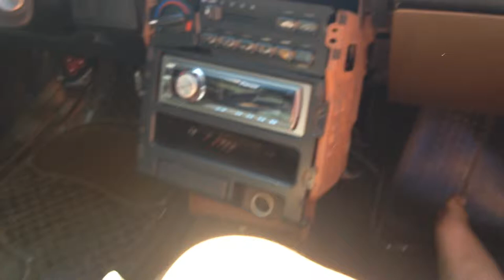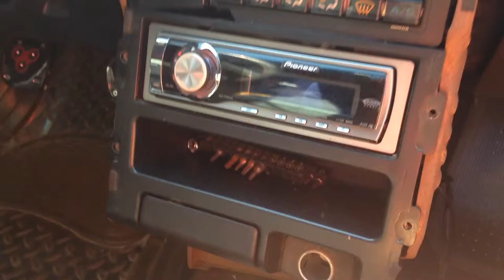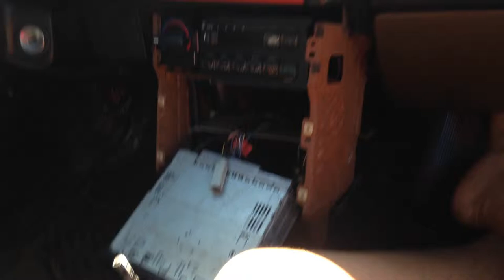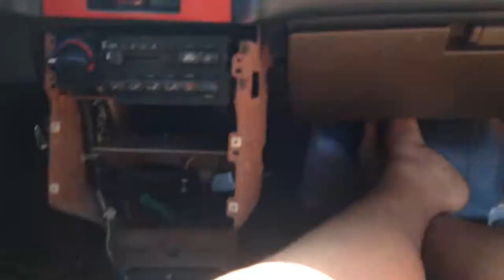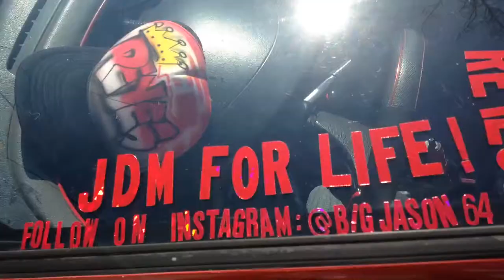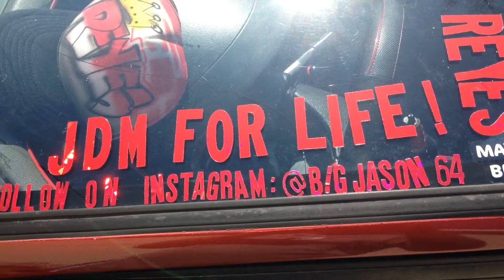How to install a radio!